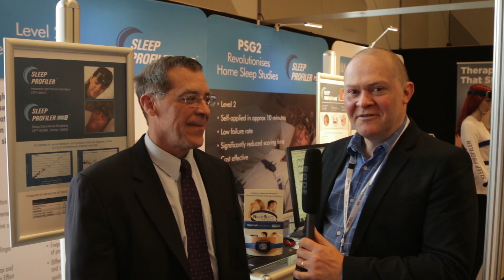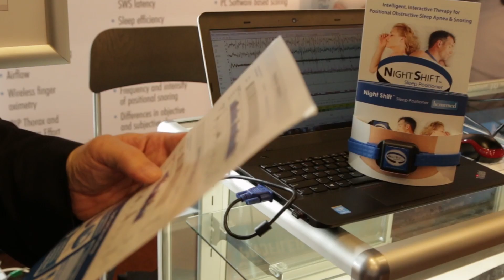Night Shift - Positional treatment for obstructive sleep apnea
For many people, obstructive sleep apnea is worse when sleeping on their back. So, using a device to prevent sleeping on their back can be a helpful treatment for sleep apnea. In this interview Dr David Cunnington from SleepHub talks with Daniel Levendowski from Advanced Brain Monitoring about the Night Shift device, a positional sleep apnea treatment.